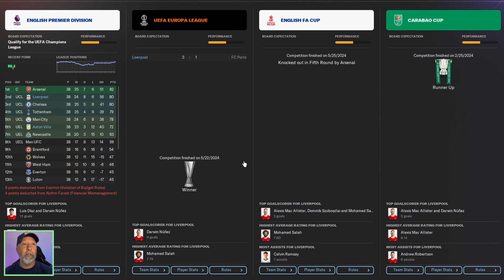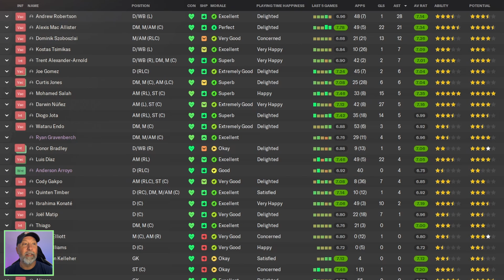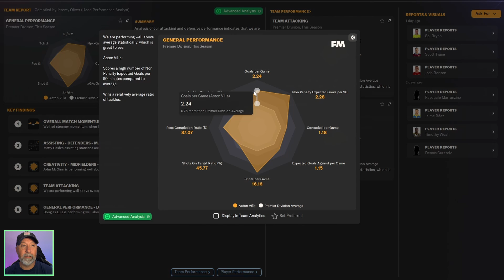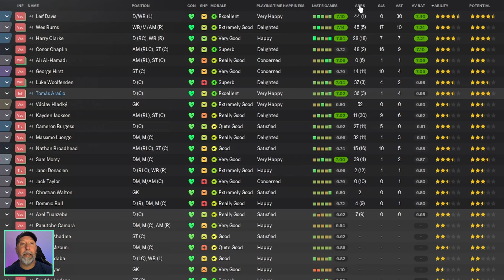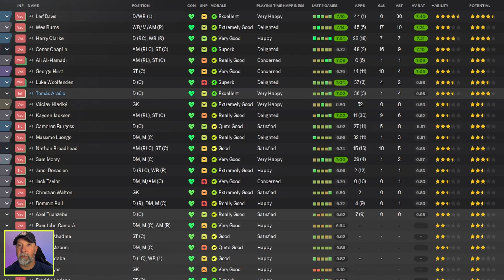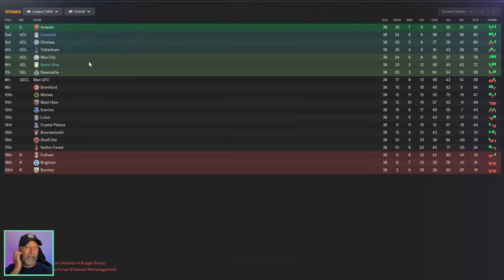FLICK BAYERN | Testing the Best FM24 Tactics | Football Manager 2024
Hansi Flick comes to the Premier League.

Tactic: Flick Bayern
Creator: MrMuffin

Contents
00:00 Intro
00:44 Premier League Standings
01:17 Liverpool
02:04 Aston Villa
03:01 Data Hub
03:42 Premier League Stats
04:15 Championship Standings
04:30 Ipswich Town
05:00 Championship Stats
05:16 Tactic
06:09 Recap